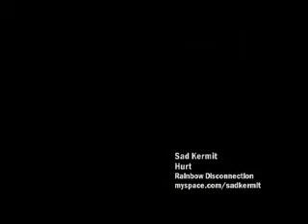A sad frog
even a puppet can play a guitar